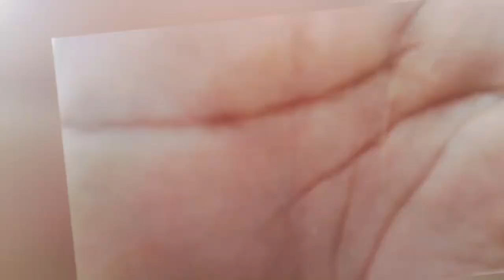Bisokarma puja Spicals#vlog